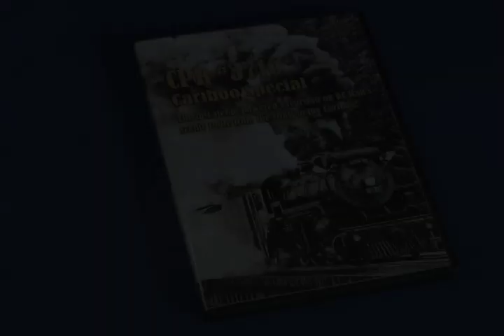3716 "Cariboo Special" - Royal Hudson back up loco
This sampler contains some extra 'short scenes' from my recently completed DVD (available on my website) "CPR 3716 Cariboo Special-Oct. 1999".  Between these two samplers posted here, you will get a good idea of the quality of this DVD.  This locomotive now operates each summer on a 10 mile rail line out of Summerland, B.C.